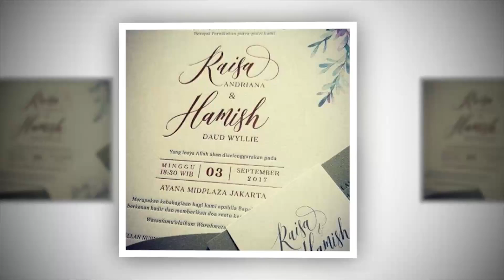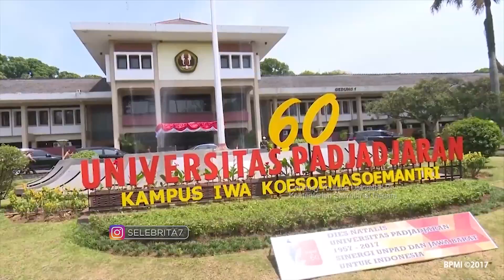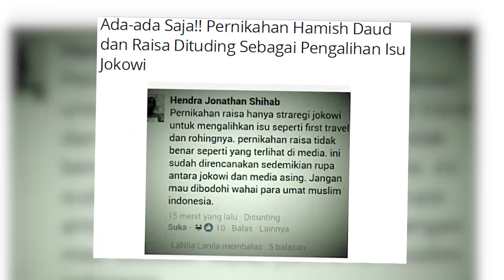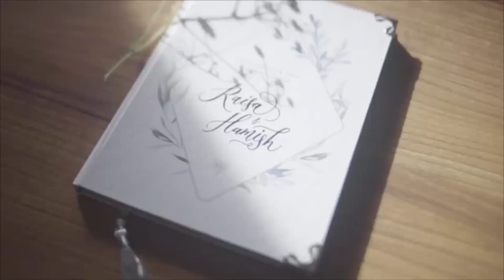Jokowi Bahas Pernikahan Raisa - Hamish, Laudya Chintya Bella - Engku Emran | Selebrita Siang